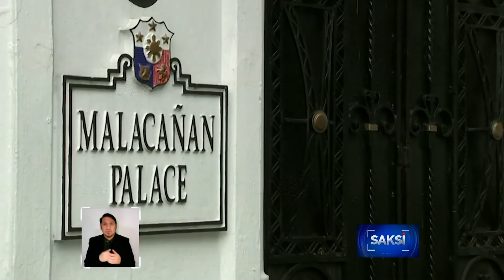Sen. Cynthia Villar, itinutulak umanong Senate President ni Sen. Imee Marcos | Saksi